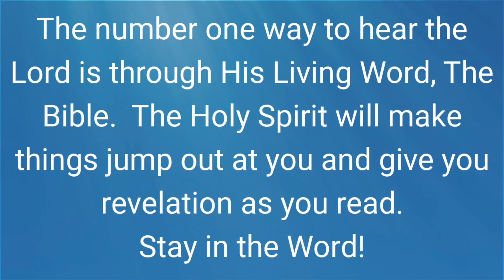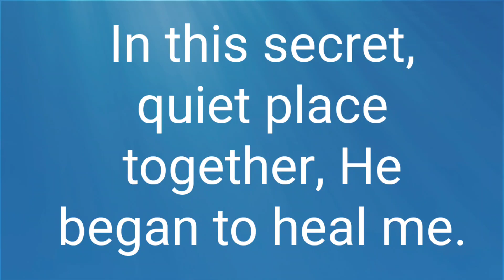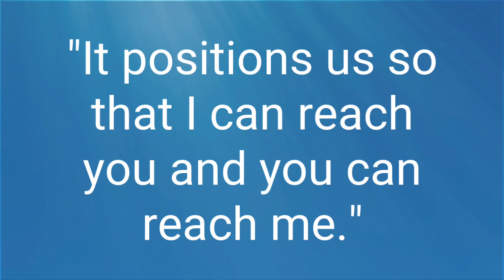6/12 "Brick by Brick" (Slideshow at the end. Scripture in the notes.)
Song of Solomon 3:6 Who is this coming up from the wilderness like a column of smoke, perfumed with myrrh and incense made from all the spices of the merchant?

Ephesians 2:13 But now in Christ Jesus you who once were far away have been brought near by the blood of Christ.

Philippians 3:8What is more, I consider everything a loss because of the surpassing worth of knowing Christ Jesus my Lord, for whose sake I have lost all things. I consider them garbage, that I may gain Christ

2 Peter 2:5-6(read through10) if he did not spare the ancient world when he brought the flood on its ungodly people, but protected Noah, a preacher of righteousness, and seven others; 6 if he condemned the cities of Sodom and Gomorrah by burning them to ashes, and made them an example of what is going to happen to the ungodly;
 and if he rescued Lot, a righteous man, who was distressed by the depraved conduct of the lawless 8 (for that righteous man, living among them day after day, was tormented in his righteous soul by the lawless deeds he saw and heard)— 9 if this is so, then the Lord knows how to rescue the godly from trials and to hold the unrighteous for punishment on the day of judgment. 10 This is especially true of those who follow the corrupt desire of the flesh and despise authority.

Lamentations 4:6 The punishment of my people is greater than that of Sodom, which was overthrown in a moment without a hand turned to help her.

Leviticus 8:3 and gather the entire assembly at the entrance to the tent of meeting.

Deuteronomy 7:6 For you are a people holy to the Lord your God.  The Lord your God has chosen you out of all the peoples on the face of the earth to be his people, his treasured possession.

Colossians 4:5 Be wise in the way you act toward outsiders; make the most of every opportunity.

Galatians 3:4 Have you experienced so much in vain- if it really was in vain?

Hebrews 3:4 or every house is built by someone, but God is the builder of everything. (WOW! That was awesome! )

1 Timothy 2:4 who wants all people to be saved and to come to a knowledge of the truth.

1 Corinthians 6:7 The very fact that you have lawsuits among you means you have been completely defeated already.  Why not rather be wronged? Why not rather be cheated?  (read whole chapter for context if you need)

Genesis 1:1In the beginning God created the heavens and the earth